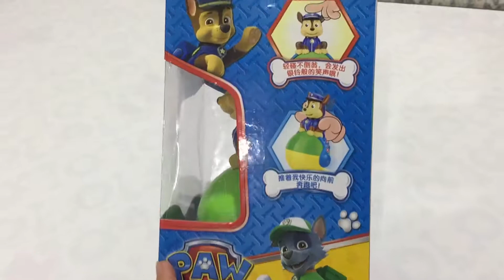Paw Patrol , toy review for kids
Toy review for kids, Amazing Paw Patrol

Let enjoy to play the Paw patrol together, its really joyful